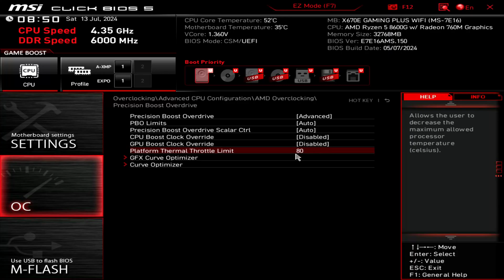RX 9060 XT 8GB -- Ryzen 5 8600G -- League of Legends FPS Test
League of Legends Benchmark
0:00 -- Intro
0:04 -- BIOS Settings
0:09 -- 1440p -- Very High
1:44 -- 4K -- Very High
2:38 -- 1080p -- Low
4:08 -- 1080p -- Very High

Ryzen 5 8600G -- RX 9060 XT 8GB Test Setup:

  - [The R5 8600G CPU part was undervolted
    (30mV offset in the curve optimizer)]
  - [12 Threads]
  - [TDP 65W]
  - [Max. Operating Temperature was set in the BIOS to 80°C]
CPU Cooler : AMD Wraith Stealth Cooler (no LED) [Stock Cooler]
Motherboard: MSI X670E GAMING PLUS WIFI
RAM : 32GB Corsair 6000MHz CL30 2X16GB dual channel
  - [Corsair Vengeance RGB CMH32GX5M2B6000Z30K]
  - [Not Overclocked]
Graphics Card : ASUS Prime Radeon™ RX 9060 XT 8GB GDDR6 OC Edition
  - [PRIME-RX9060XT-O8G]
  - [1 x 8-pin PCIe connector]
  - [# of PCIe Express lanes 16]
  - [PCI Express 5.0][On the B450 motherboards it will be PCI Express 4.0]
  - [Boost Clock 3330 MHZ (GPU Tweak III)]
  - [Stream Processors 2048]
  - [8GB Video RAM GDDR6 - 20 Gbps]
  - [GPU and Video RAM were not overclocked]
  - [Minimum PSU 550W]
  - [TDP 115W]
SSD : Crucial 500GB [CT500P2SSD8] OS Drive
SSD : UGREEN 20Gbps Enclosure with 1TB Kingston NV3 PCIe 4.0 NVMe
SSD : 1TB Samsung 980 M.2 NVME
SSD : 1TB Samsung 970 EVO
SSD : Portable SSD T7 2TB - Gray  [USB External]
SSD : Portable SSD T7 2TB - Red  [USB External]
HDD : 8TB Seagate Backup+ [USB External]
PSU : Corsair RM850
CASE : Corsair 4000D
OS : Win 11 64 bit
Monitor: BenQ 4K 60Hz

AMD Adrenalin Edition Driver 25.9.1

The video was recorded with an external capture device: